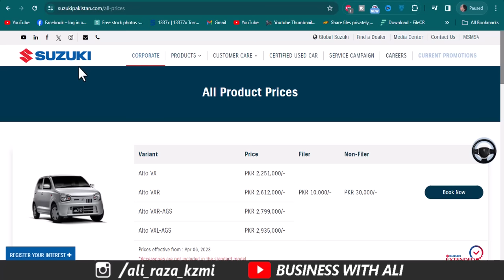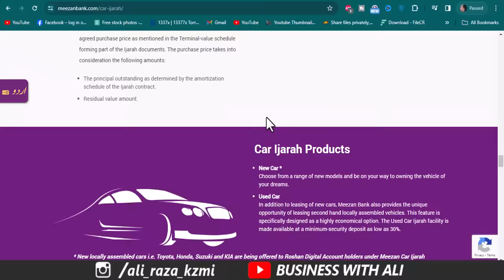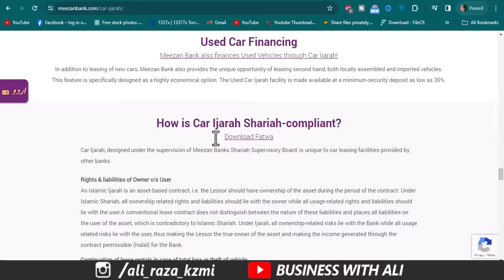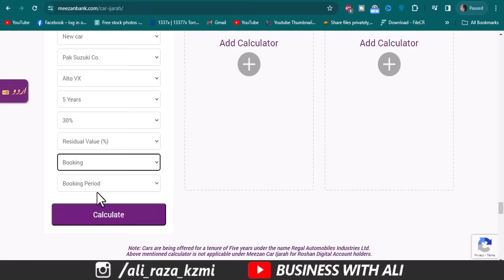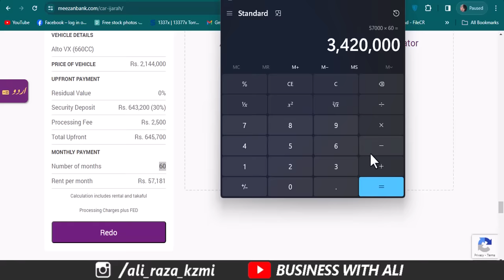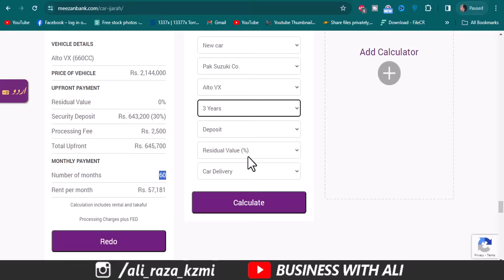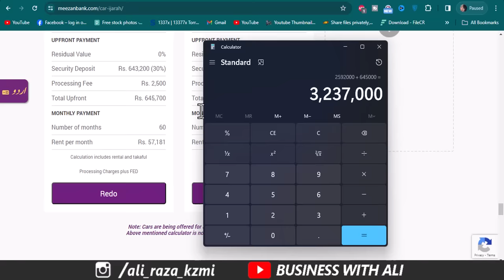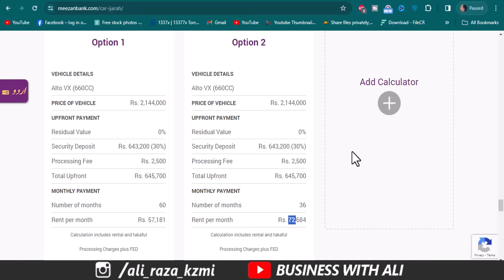Suzuki alto 2024 Car Leasing | Meezan Bank Suzuki Alto Car Loan Sacheme 2024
Meezan Bank Car Loan Suzuki Alto VX VXR VXL AGS 5 years installments | Suzuki alto price in Pakistan
Meezan bank New car installment plan 2024
Meezan bank car installment Calculator
Suzuki Alto 2024 new Prices with Own money,
own money,
new alto 2024 model,
alto 2024 model price
______________Follow me __________________________

City 41
Elction Box
Business Chowk
Helan MTM Box
Q tech
Grow With Haider
Bank News